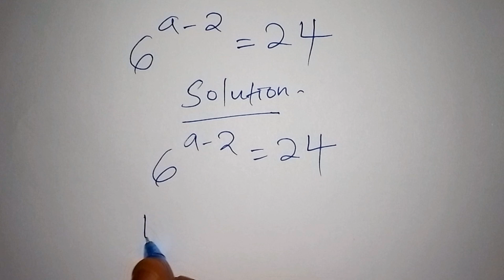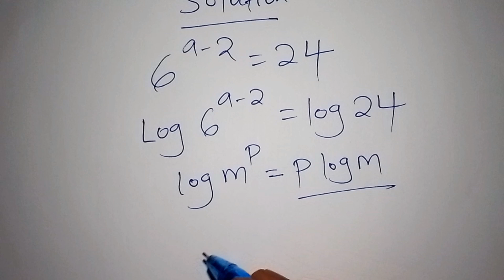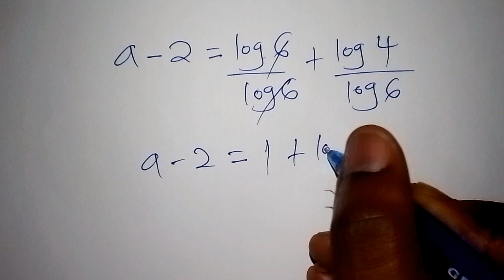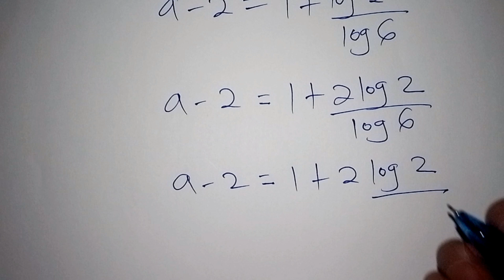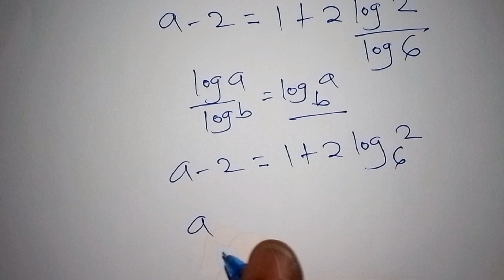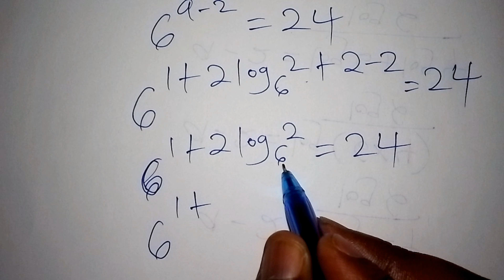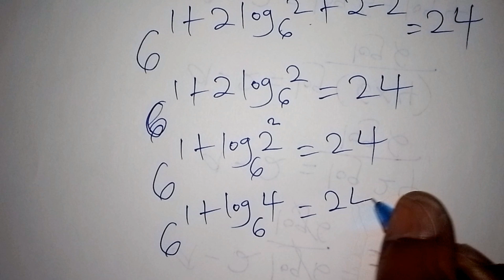Nice MATH Olympiad Exponential trick | Can you Solve Math Olympiad Problem ?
How to solve a nice math Olympiad Exponential trick in seconds.